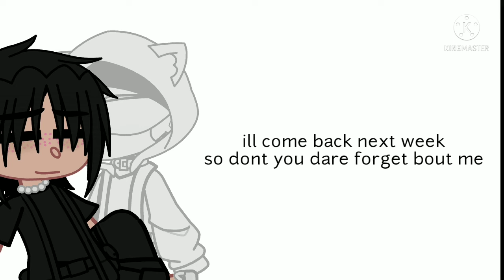break number 3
i might post from time to time or something- you dont understand my urge to make videos lmao the videos will be spoilers from my gcmm so yeah